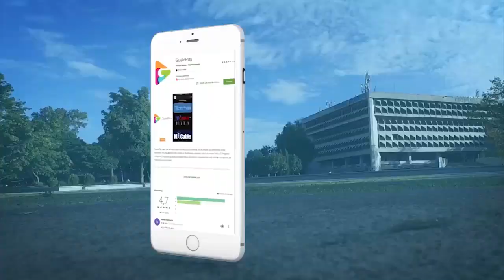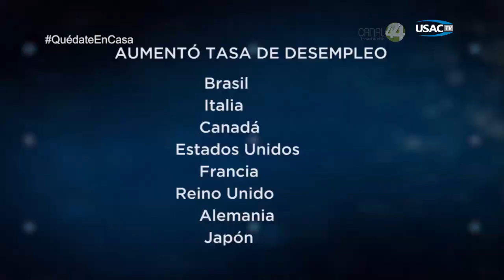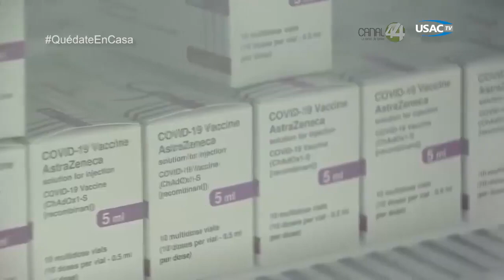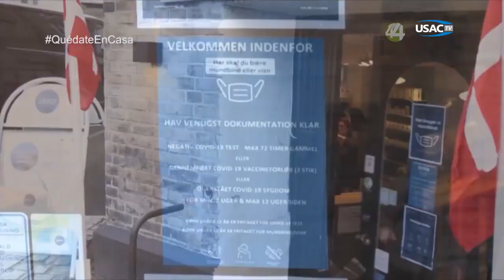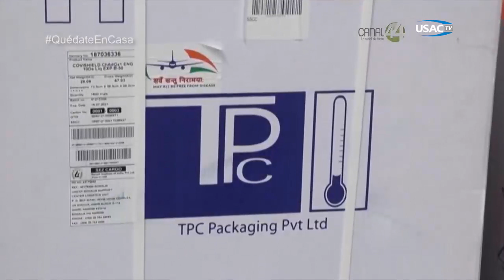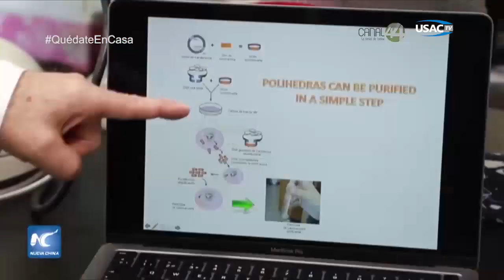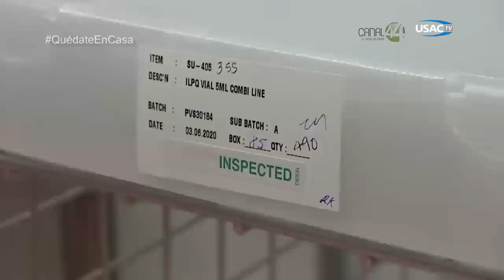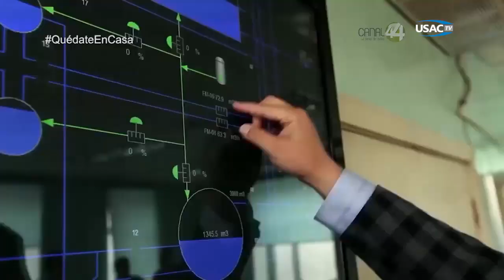CoronavirusLaPandemia 410.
CoronavirusLaPandemia 410. Hoy: Junto a el Infectólogo Dr. Héctor Raúl Pérez Gómez, se estará hablando sobre: Los sistemas de salud en el mundo y su costo económico. Producción Especial de Canal 44 de la Universidad de Guadalajara y retransmitido por las diversas televisoras públicas de América Latina. MeInformoyPrevengo.